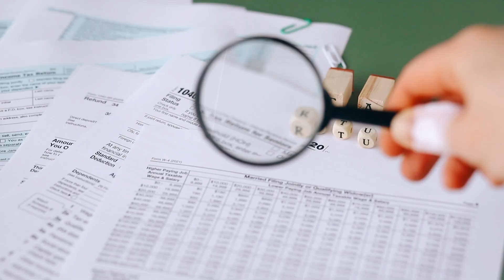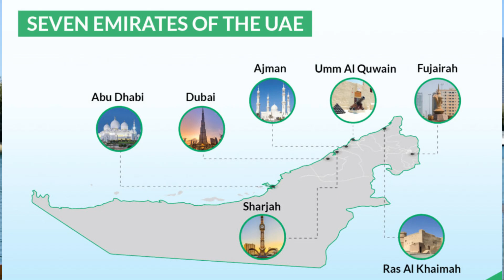The UAE (Dubai, Saudi Arabia Abu Dhabi, Ras Al Khaimah, etc.): Where Tradition and Modernity Coexist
Explore the marvels of the UAE, a federation of seven unique emirates, each ruled by its own Sheikh and together forming the Federal Supreme Council. From its rich oil reserves to a diversified economy, the UAE's transformation is a testament to its vision and resilience. Discover how 95% of its revenue now comes from tourism and trade. Dive into the cultural mosaic where Indians, Pakistanis, Bangladeshis, and Filipinos make up a vibrant expatriate community. Learn about the tax benefits, with no income tax and a welcoming environment for newcomers. Witness the blend of ancient traditions and futuristic skyscrapers in Abu Dhabi and Dubai.

See Less

OUTLINE:
00:00:00
A Blend of Tradition and Modernity

00:01:01
A Federal System with Unique Leadership

00:02:03
Embracing Modernity While Honoring Tradition

00:03:08
A Melting Pot of Cultures

00:04:09
Population and Growth

00:05:00
Living in the UAE

00:06:05
A Snapshot

00:06:57
A Welcoming Haven for Expats

00:07:44